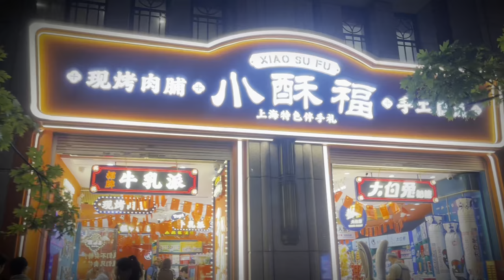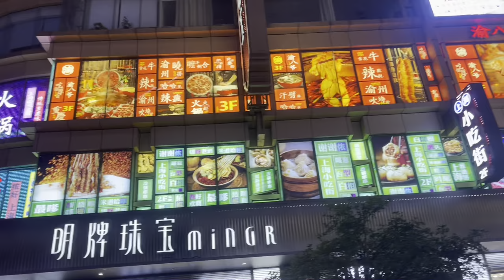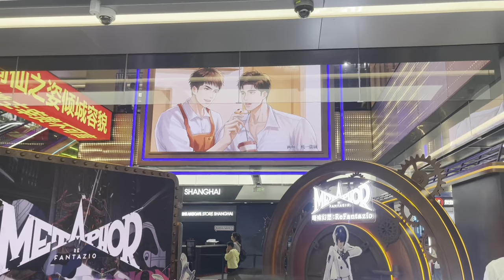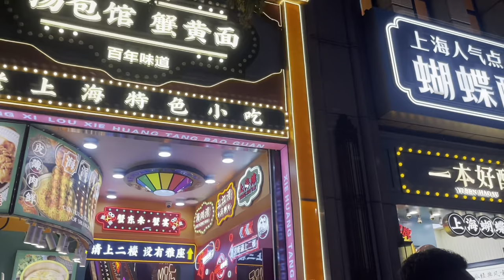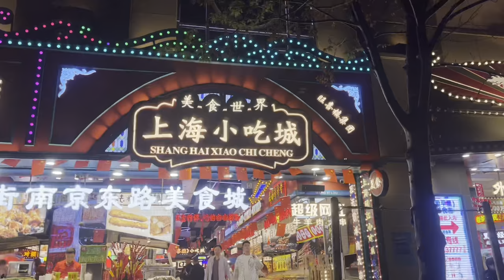Experience Shanghai's FAMOUS East Nanjing Road like a Local! 上海 | 南京路步行街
Timestamps:
00:00:00 Preview
00:00:52 Afternoon Walk
00:07:05 Evening Walk